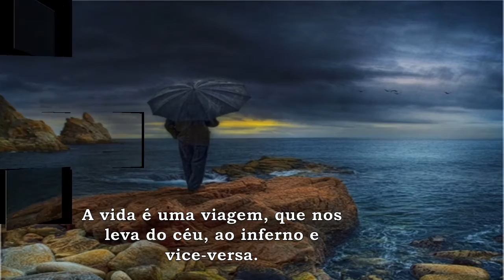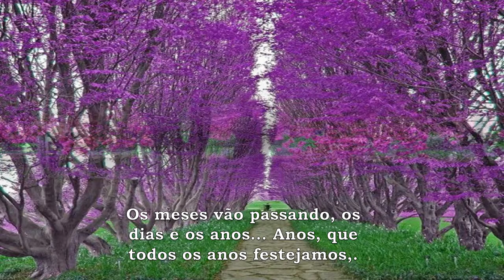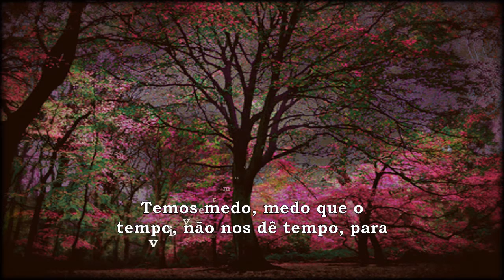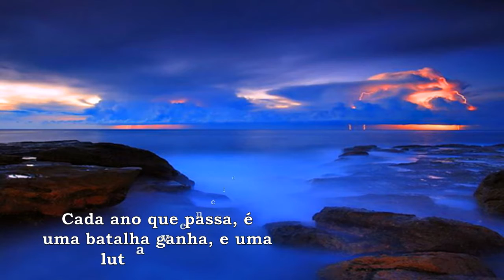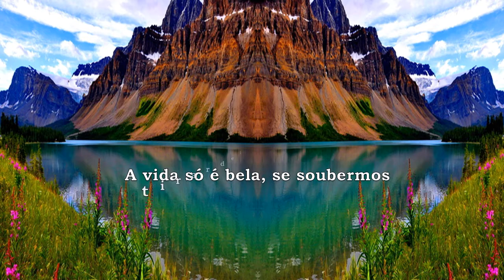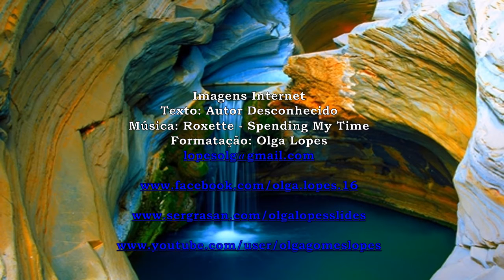A vida é uma viagem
A vida é uma viagem, que nos leva do céu, ao inferno e vice-versa.
Por vezes calma, maravilhosa, outras vezes perigosa, e até vertiginosa. Durante o seu percurso, vamos sofrendo mutações, que nos levam da chupeta à bengala, da alegria à tristeza, do prazer à dor. Os meses vão passando, os dias e os anos… Anos, que todos os anos festejamos,. Temos que saber viver,
A vida só é bela, se soubermos tirar dela, o máximo partido do tempo, que nos é concedido!.